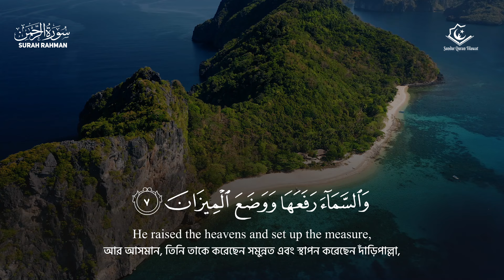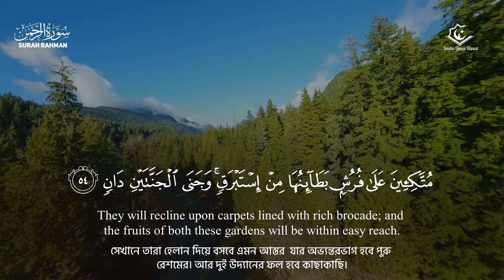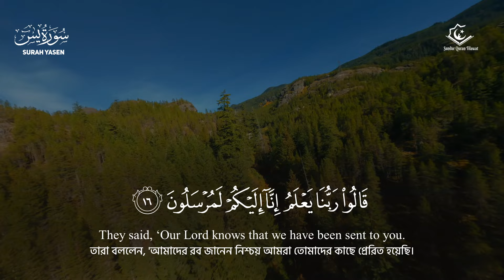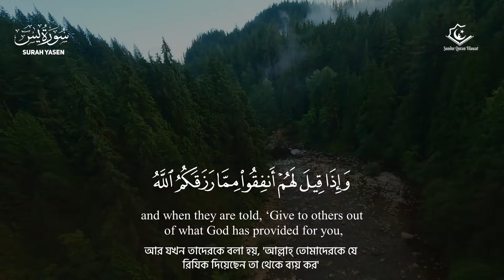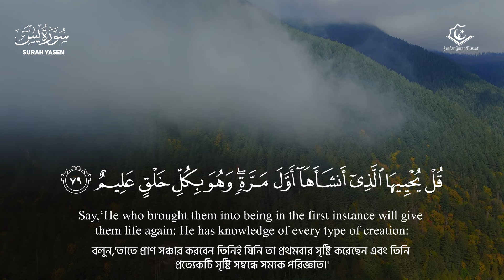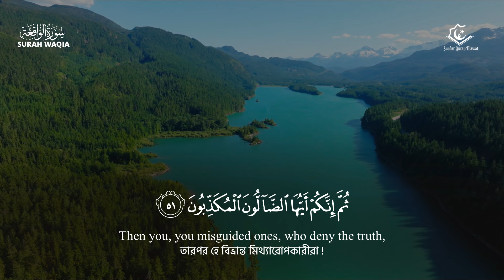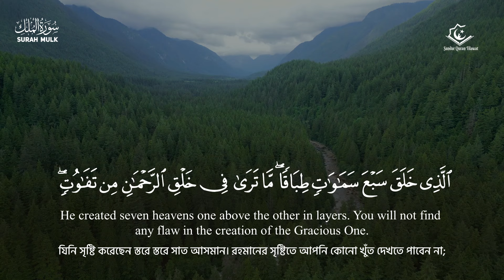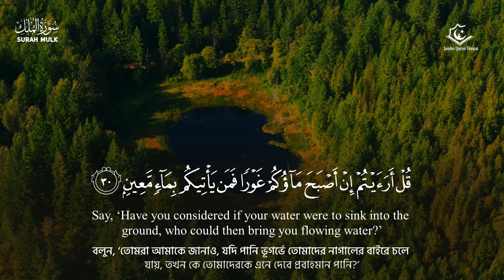সূরা আর রহমান | সূরা ইয়াসিন | সূরা ওয়াকিয়া | সূরা মূলক | Nice Quran Recitation by Alaa Aqel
অন্তরের প্রশান্তি ও মানসিক শান্তির জন্য কুরআনের চারটি গুরুত্বপূর্ণ  সূরা - সূরা আর রহমান , সূরা ইয়াসিন , সূরা ওয়াকিয়া ,  সূরা মূলক

 Beautiful Quran Recitation of of Surah Yasin | Surah Ar Rahman | Surah Waqiya | Surah Mulk by Alaa Aqel

سورة ياسين || سورة الرحمن || سورة واقية || سورة ملك ||

মহানবী সাল্লাল্লাহু আলাইহি ওয়াসাল্লাম বলেন, ‘যে ব্যক্তি সূরা ওয়াক্বিয়াহ(Surah Waqia)  পাঠ করবে, সে কখনো ক্ষুধায় কষ্ট ভোগ করবে না।’

রাসূলুল্লাহ সাল্লাল্লাহু আলাইহি ওয়াসাল্লাম বলেন, “সূরা মূলক (Surah Mulk) আযাব রোধ করে এবং আযাব থেকে মুক্তি দেয়। যে এই সূরা পাঠ করে, তাকে এ সূরা কবরের আযাব থেকে রক্ষা করবে।”

রাসূল সা: বলেছেন, ‘সূরা ইয়াসিন (Surah Yasin) কুরআনের হৃৎপিণ্ড।’ এ হাদিসে আরো বলা হয়েছে, যে ব্যক্তি সূরা ইয়াসিন আল্লাহ ও পরকালের কল্যাণ লাভের জন্য পাঠ করবে তার মাগফিরাত হয়ে যায়। তোমরা তোমাদের মৃতদের জন্য এ সূরা তিলাওয়াত করো।

যে ব্যক্তি সূরা আর রহমান (Ar Rahman) নিয়মিত তেলাওয়াত করবে ,কিয়ামতের দিন তার চেহারা চাঁদের মতো উজ্জ্বল হবে।তার জন্য দোজখের সব দরজা বন্ধ করে দেয়া হবে।  মহান আল্লাহ রব্বুল আলামিন তাকে বেহেশত নসীব করবেন।

TRACK: Surah Rahman Yaseen Mulk Waqiah
By Alaa Aqel
Nice Recitation of most popular four surahs from Quran by Sundar Quran Tilawat team